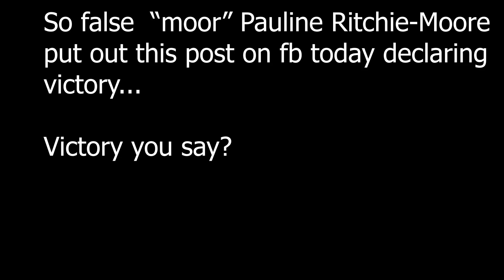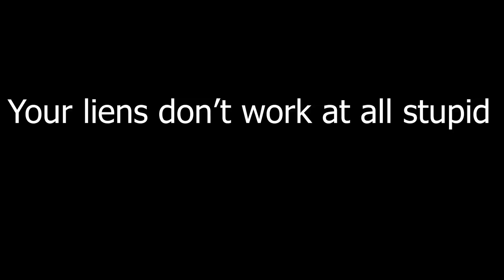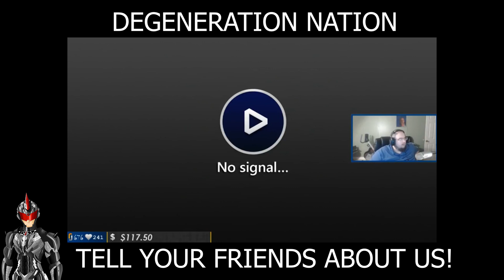Moor Sovereign Citizen Lies Starring Pauline Ritchie-Moore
Heres a short video to hold you over while I'm working on another.

Buy Some Cool Gear From Degeneration Nation!